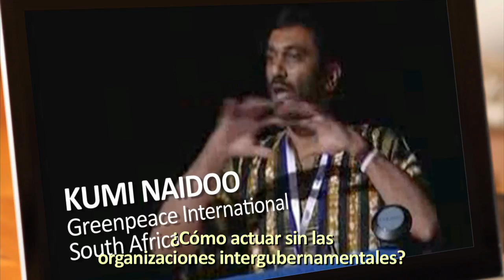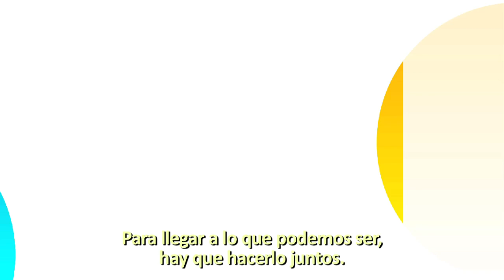Construyendo alianzas para la innovación social - Asamblea Mundial de CIVICUS 2012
La Asamblea Mundial de CIVICUS 2012 tendrá lugar del 3 al 7 de septiembre 2012 en Montreal, en Canadá. Bajo el lema "Definiendo un nuevo contrato social - Juntos construyendo el futuro", uno de los recorridos programáticos tratara más específicamente de como construir alianzas para la innovación social .